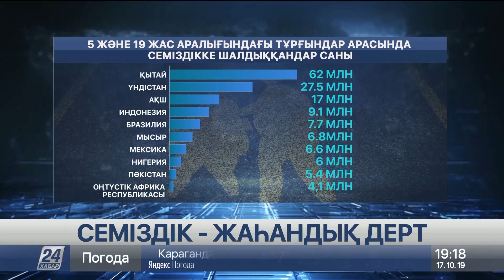2030 жылға таяу әлем халқының 41% семіздіктен зардап шегетін болады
2030 жылға таяу әлем халқының 41 проценті артық салмақтан зардап шегетін болады.